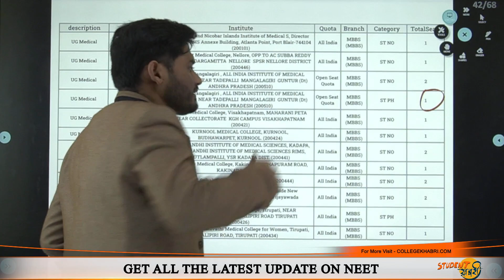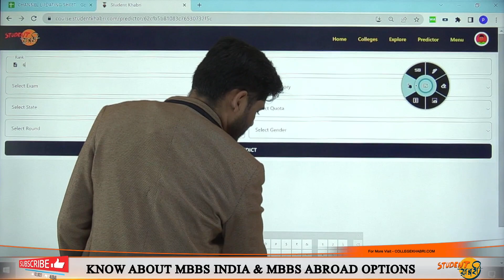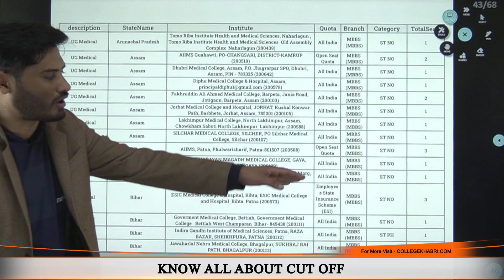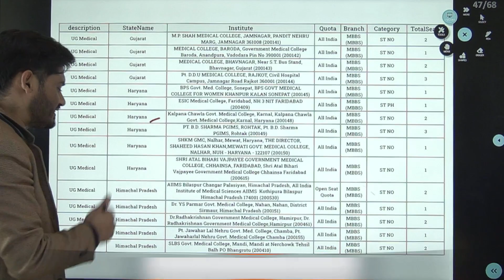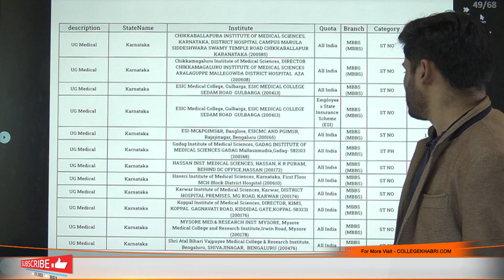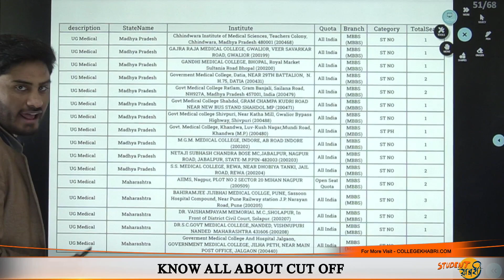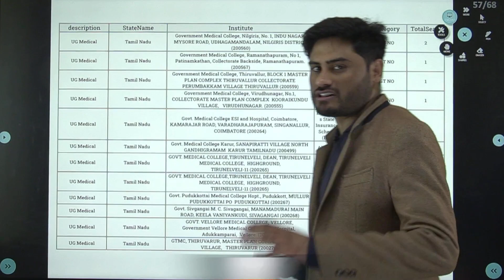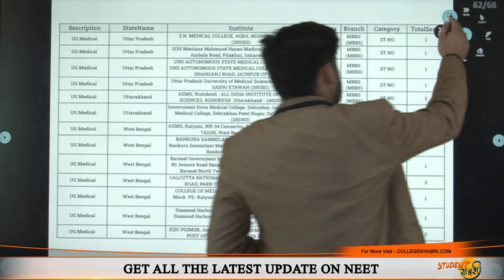MCC Round-2 Seat Matrix ✅| AIQ Vacant Seats for ST Category for Round 2 | Neet Ug Counselling 2023✅